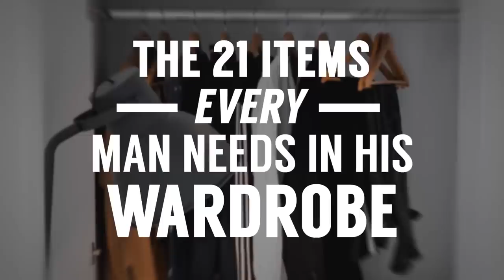21 Предмет Гардероба, Который Должен Быть у Каждого Стиляги | Основы Мужского Стиля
21 Предмет Гардероба, Который Должен Быть у Каждого Стиляги | Основы Мужского Стиля

Не важно, кто вы сейчас. Это видео точно для вас. Сегодня Антонио подготовил 21 предмет гардероба, который должен быть у каждого стиляги.

Эти основы стиля вы должны усвоить прежде, чем переходить на новый уровень.